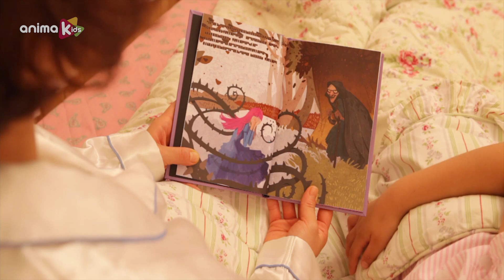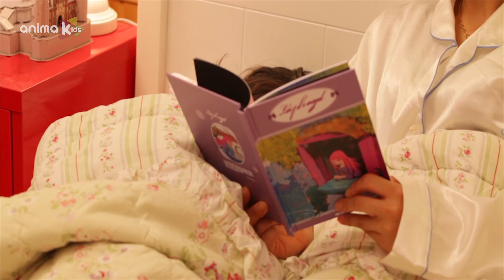Canimals | Episodi 35 e 36 | Cartoni per BAMBINI | 10+ minuti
Episodio 35: C'era una volta una scatoletta

Episodio 36: Scatoletta in volo

© SCREEN 21/ VOOZ CLUB / EBS / AARDMAN